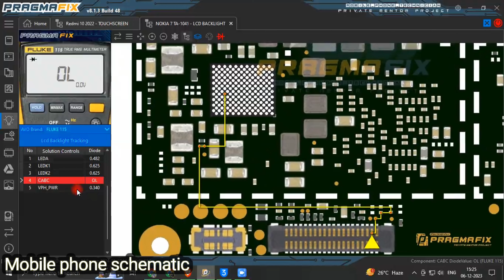Nokia 7 TA-1041 backlight solution